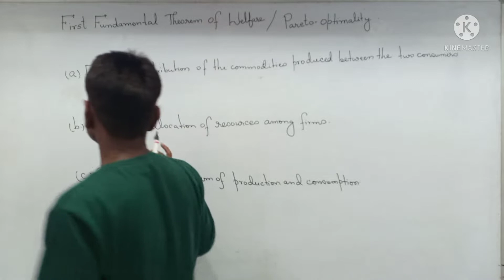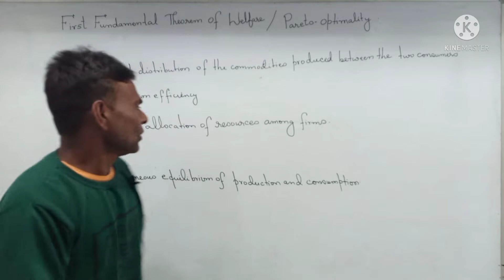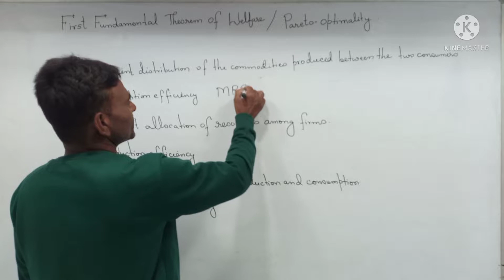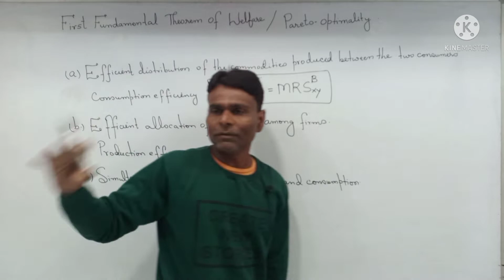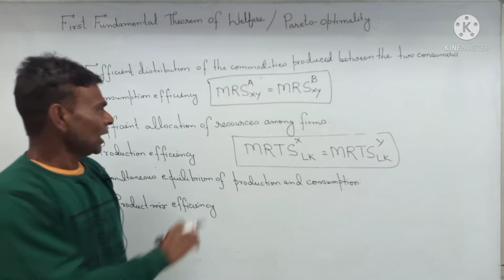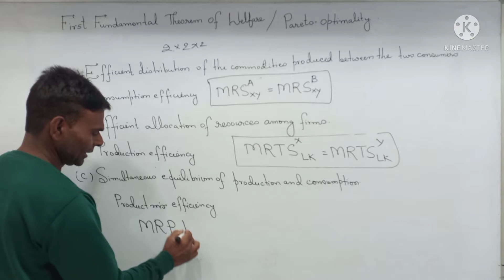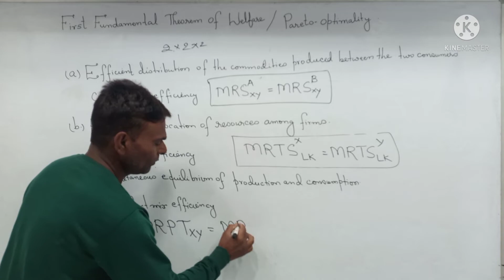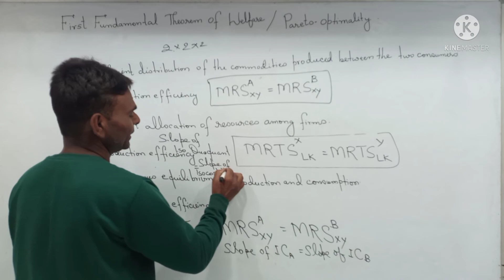First Fundamental Theorem Of Welfare MEC 1 Microeconomics Analysis IGNOU MA ECONOMICS Classes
WhatsApp Number